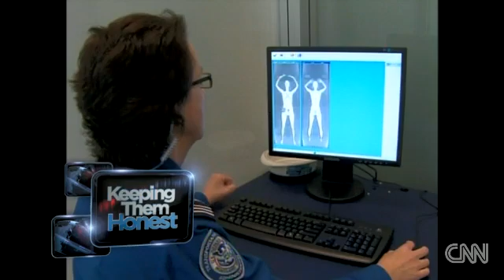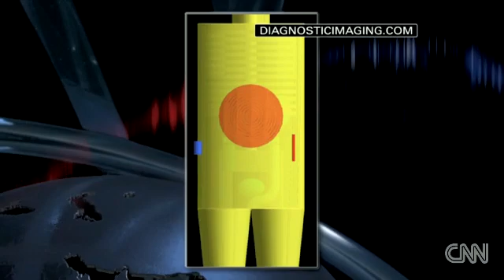Body Scanners Don't Detect PETN Explosives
body scanner, tsa, patdown, radiation, petn, explosives,